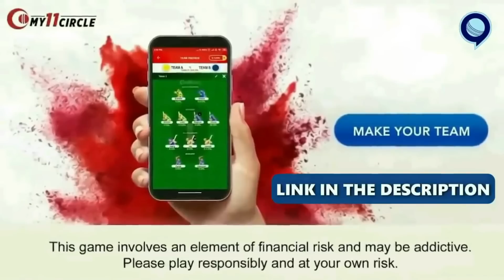India ने Pak को हराया, आज West Indies भी जीतेंगे? | IND v WI | Rohit Sharma | RJ Raunak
My11Circle App Link :
Use my exclusive coupon: RAUNAC to get additional 20% extra cash on first deposit